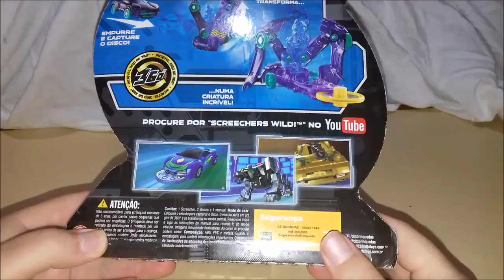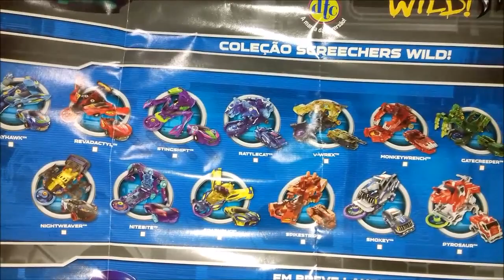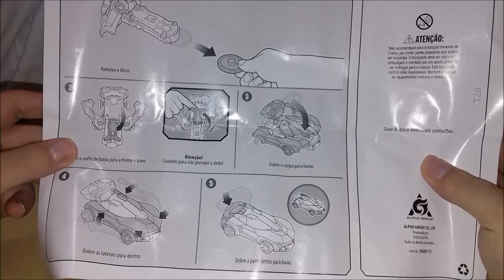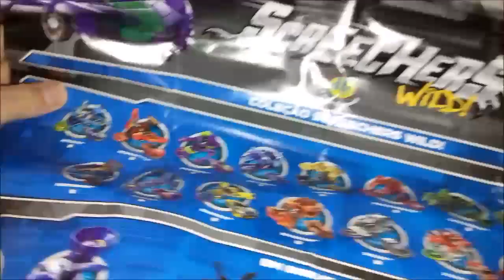Unboxing Screechers Wild ! - NightBite (DTC) - Um Bakugan Diferente !!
Vídeo Unboxing Screechers Wild ! -  NightBite Lançada Pela DTC